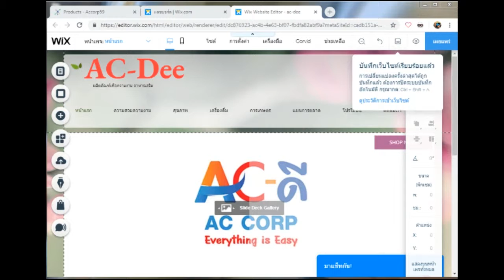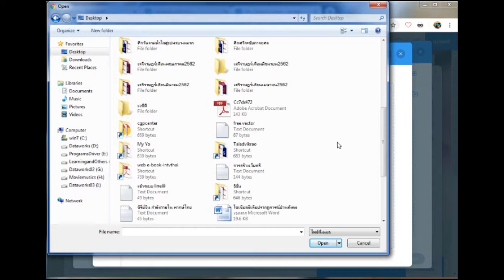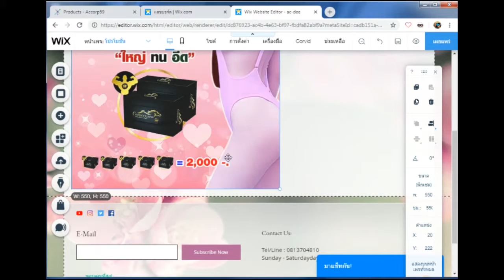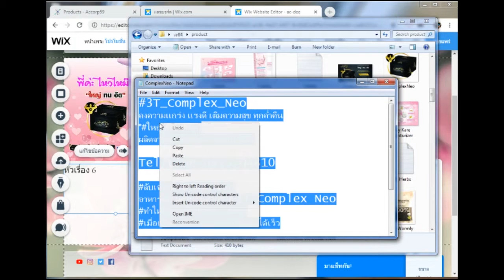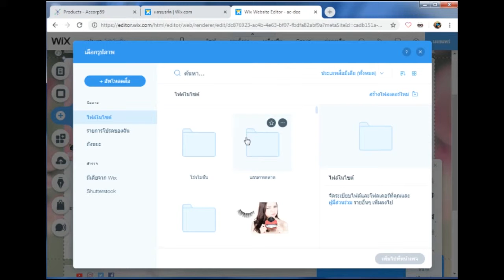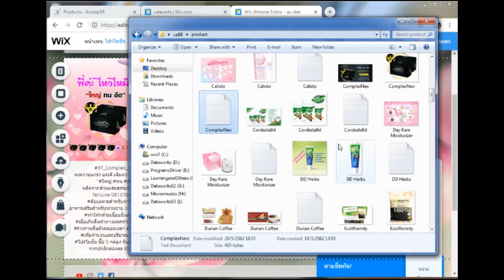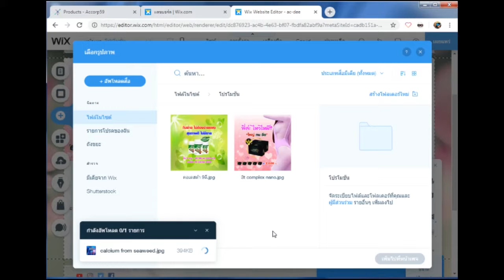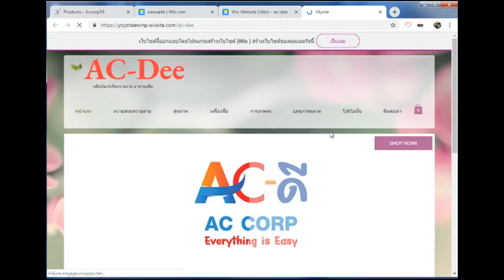การสร้างเว็บไซด์ฟรีกับ wix ตอนที่ 7 การเพิ่มข้อมูลไปยัง Menu ใหม่ที่สร้างเพิ่ม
การสร้างเว็บไซด์ฟรีกับ